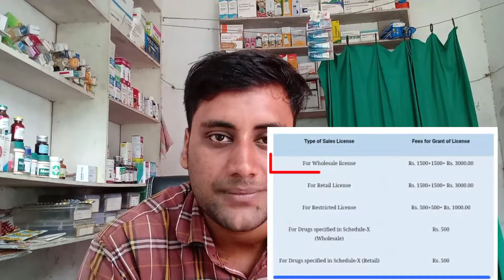होलसेल Medical एजेंसी केसे खोलें।How To Open Medical Agency।Full Process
Hello Dosto kaise ho aap dosto humne is video me bataya hai ki aap pharmacy karne ke baad medical agency kese Khol sakte hai isliye aap is video ko poora dekhna or channel par nae ho to channel ko subscribe kar dena

For Appointment, Homeopathic medicine,Allopathic medicine,Ayourvadic medicine Blog*-

Tags-
होलसेल Medical एजेंसी केसे खोलें,
How To Open Medical Agency,
Wholesale drug license,
Wholesale drug license requirments,
Drug license,
wholesale medical business,
medical agency,
wholesale pharmacy business,
medical store Kholne ke liye license kese milega,
wholesale medical agency kaise Khole,
Medicine wholesale,
wholesale agency,
होलसेल दवा की दुकान,
Dawai ki dukan kaise khole,
होलसेल मेडिकल स्टोर लाइसेंस,
dr saif khan md